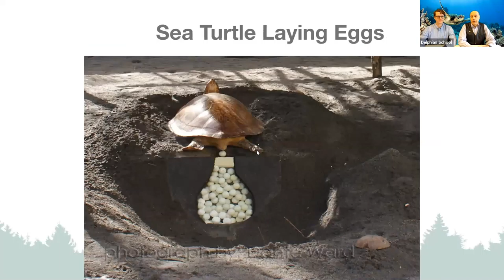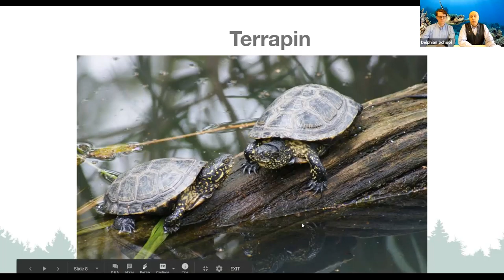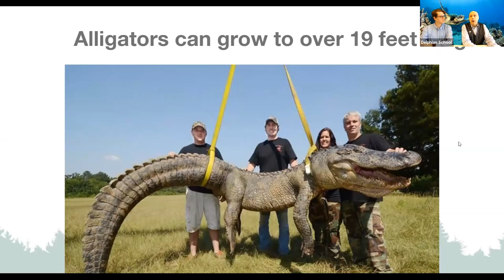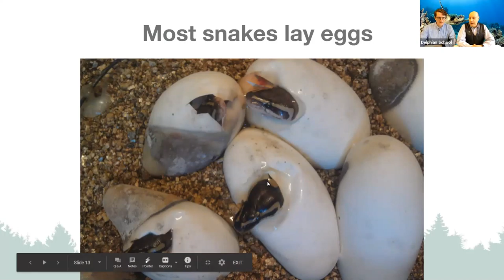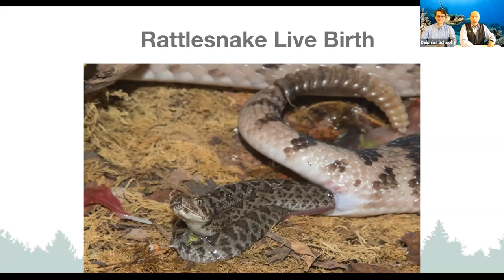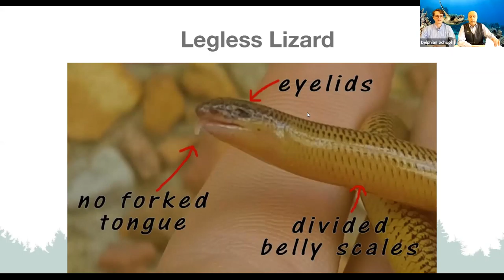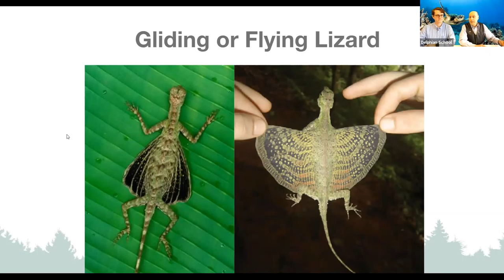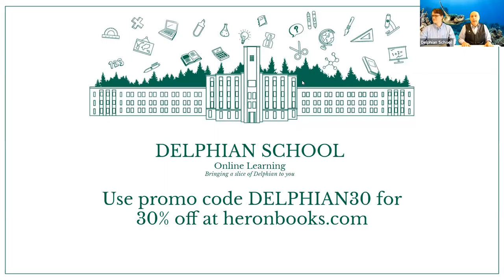More Animal Kingdom - May 4, 2020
So many animals! This class with Marty and James will introduce the concept of grouping animals into classes, including birds, fish, reptiles, amphibians mammals, insects and arachnids, including the important ways that animals in these classes are alike. Children also learn that animals can be warm-blooded or cold-blooded and vertebrate or invertebrate.

This class is ideal for students ages 6-10